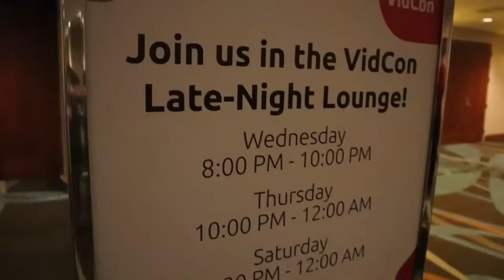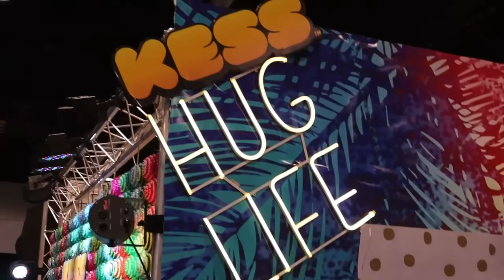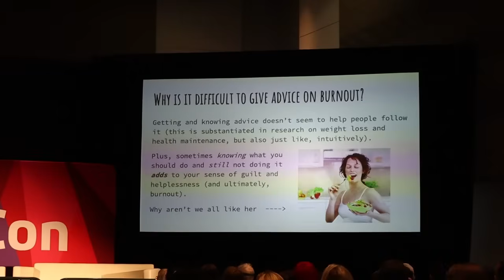My FIRST VidCon with the Aphmau Crew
[Discalimer: This vlog was filmed in 2019 before Covid existed in the USA]

I'm reuploading the vlogs from my main Minecraft channel, so they all can exist on one channel together. Sorry if you have already seen this.

VidCon 2019 was simply incredible. I had a Full Access badge and knew there were so many fancy lounges and cocktail hours. It was amazing to meet and see some of my idols and get a taste of what a "Featured Creator" badge is like. Full Access is one step below featured creator, and seeing all there is at VidCon makes me want to strive for a Featured Creator badge next year. Thank you to everyone who has followed me on this journey!

MacNcheeseP1z
6947 Coal Creek Pkwy SE # 471

🎮👾🎮 MacNcheeseP1z Computer Setup👾🎮👾
Stream Deck
Monitor Mount
Mic Mount
Ring Light
Desk Mount
Mouse pad